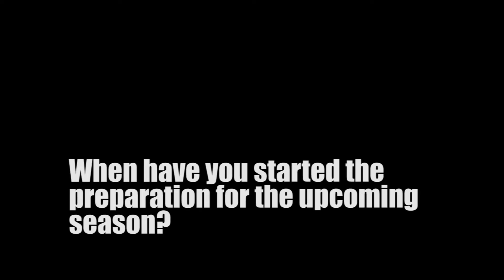Patrizia Kummer Interview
Short interview during the Swiss Ski Press Conference with the Olympic gold medalist from Socchi in Snowboard Parallel Slalom - Patrizia Kummer

FIS Snowboard
DESCRIPTION: